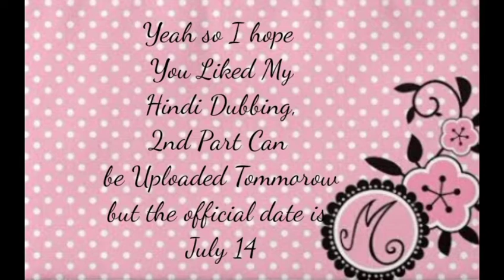Sentibubbler Part 1 Hindi Dubbed By AanyaCreates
So Yeah I hope you liked my Hindi Dub, Part 2 will come like really Really Soon, more information will be Listed in the end of the Video, if You liked my Dubbing Then pls Subscribe Like and Comment, This will help me to create more Miraculously Awesome Videos For Y'all! Bye! 💖